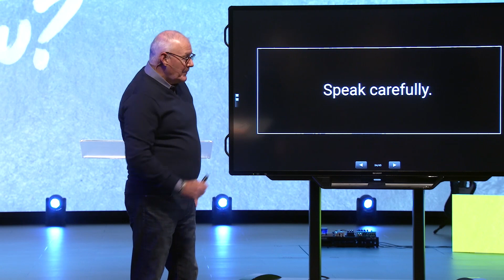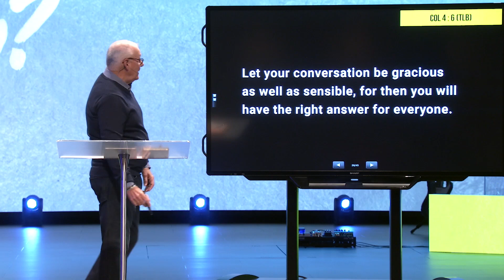The One Thing We Must Do to Experience Relationship Breakthrough